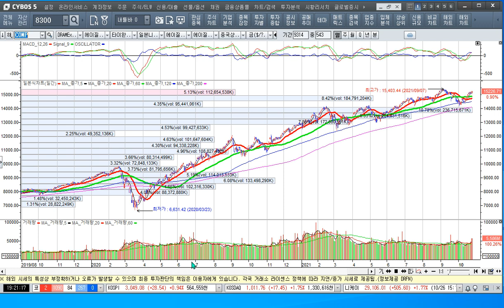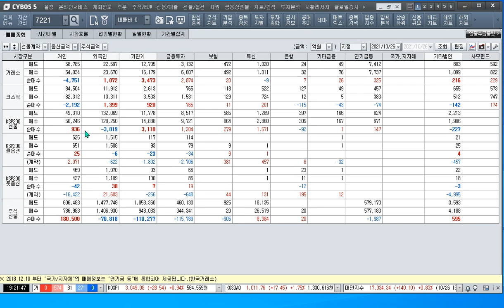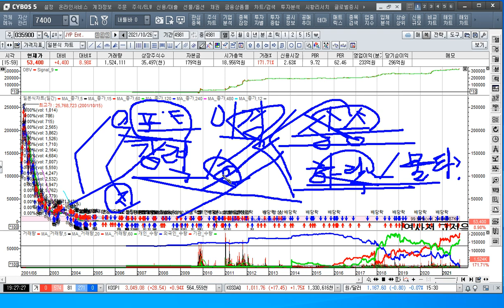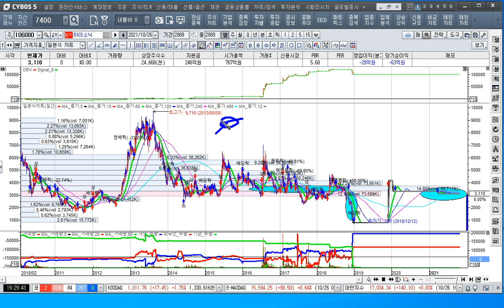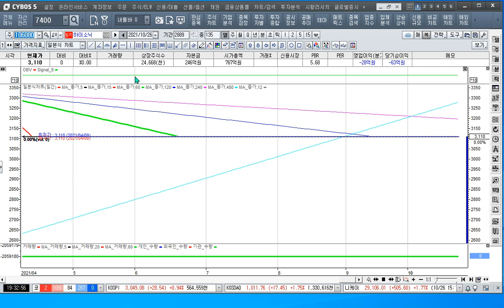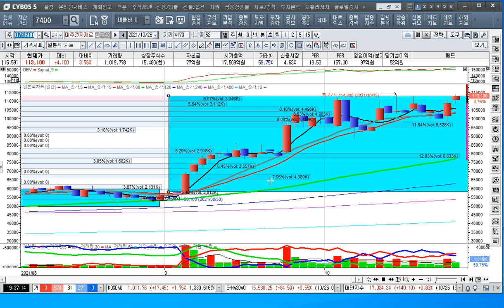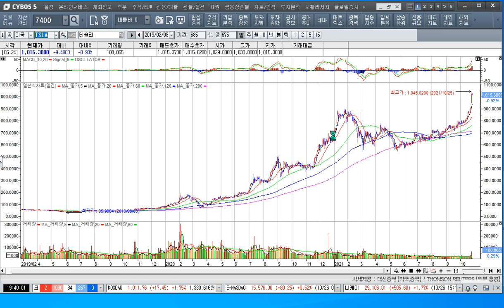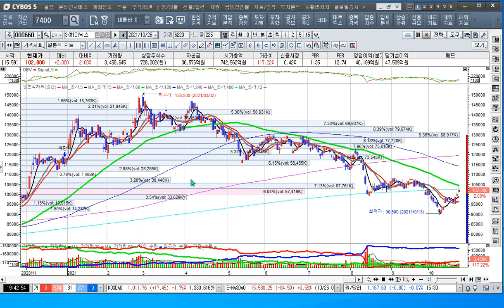[주식투자]순환매 장세에도 강하게 상승하는 종목이 있다[2021.10.26]